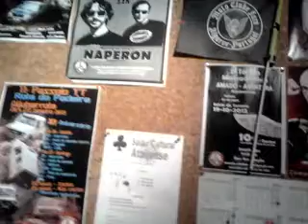CHURKY RICO E NELITO - CLUBE AMADO ALJUBARROTA ALCOBAÇA - 2012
TOUR 2012 ACUSTIC.